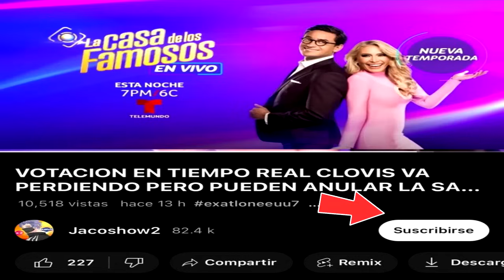LUPILLO COMETE EL MAYOR FRAUDE ANENAZA A PRODUCCION POR ESO ALANA LO SALVARA LA CASA DE LOS FAMOSOS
Lupillo rivera
Alana literas
Maripil rivera
Thali Garcia
Gregorio Pernía
Fernando Lozada
Ariadna Gutiérrez
Clovis nienow
La bronca
Sophie durand
Mariana González
Alfredo Adame
Cristina porta
Guty carrera
Lesli gallardo
Robbie mora
Rodrigo Romeh
Aleska génesis
Christian Estrada

LA CASA DE LOS FAMOSOS EN VIVO HOY 06 DE FEBRERO
LA CASA DE LOS FAMOSOS CAPITULO 13 EN VIVO COMPLETO
LA CASA DE LOS FAMOSOS EN VIVO HOY 07 DE FEBRERO
LA CASA DE LOS FAMOSOS CAPITULO 14 EN VIVO COMPLETO

raymond y sus amigos guaraguao security 06 febrero 2024 pureto rico,reymond y sus,oureto rico,🔴 en vivo la casa de los famosos 4 capitulo 13 | miercoles 06/02/2024 | lcdlf |